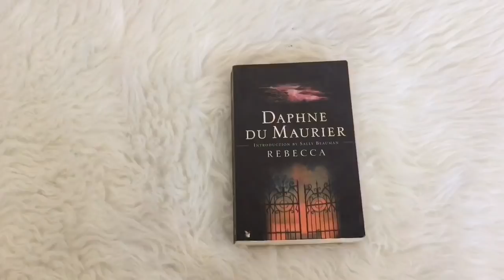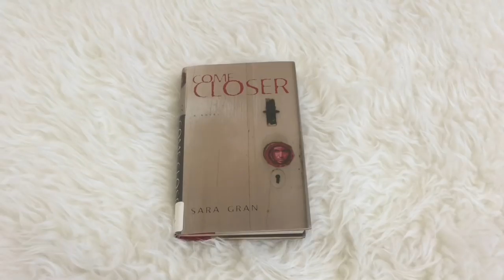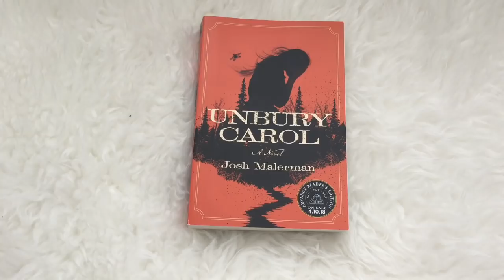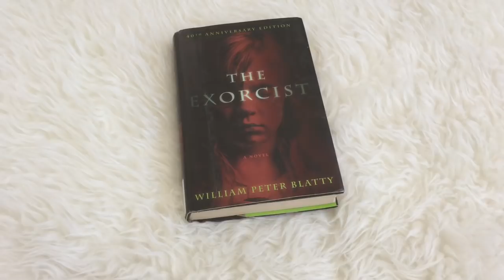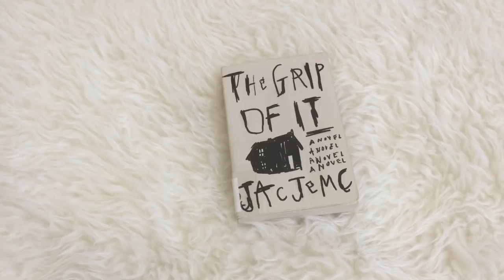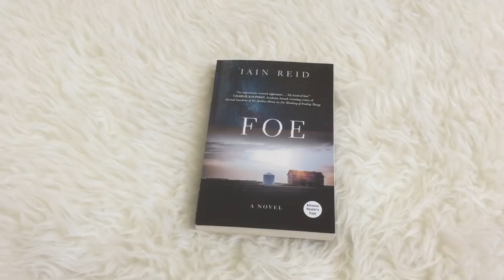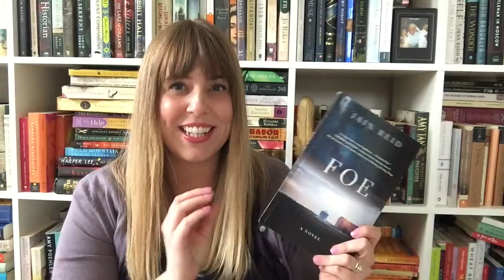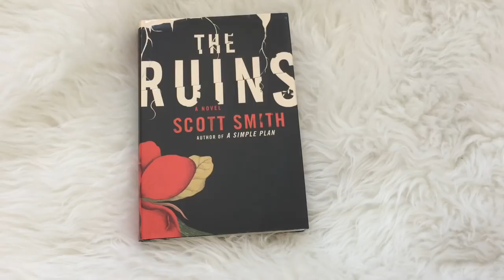Horror Books I Want to Read by the End of the Year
I don't know what's come over me but I'm really in the mood for all things horror. Here are all the horror books I'm hoping to get to by the end of the year!

BOOKS MENTIONED
We Have Always Lived in the Castle
The Grip of It
Foe
The Exorcist
The Ruins
Unbury Carol
Come Closer
We Need to Talk About Kevin